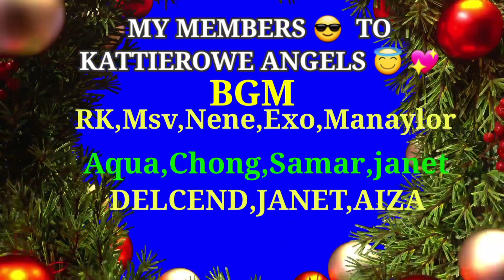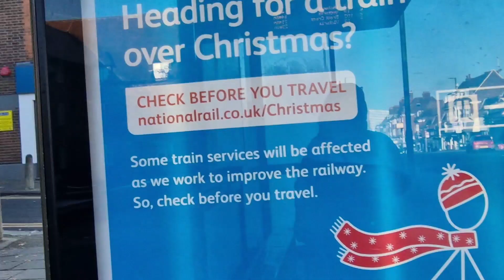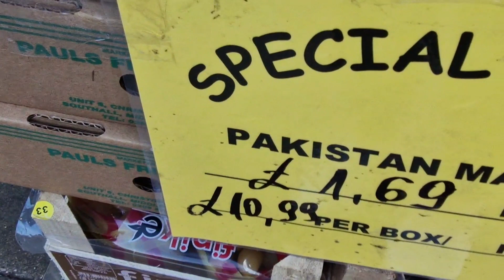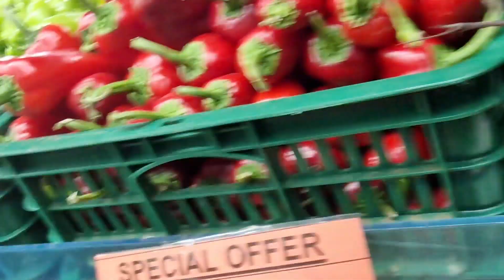Minus3 /-4° UK Weather ,Going to Market ,so bright 🌞 but chillin